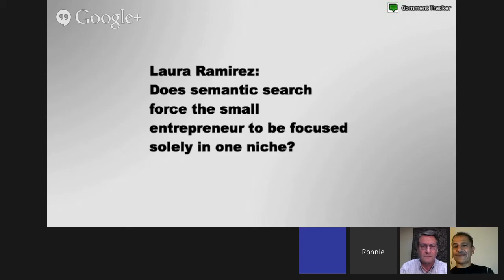MBA Marketing Strategies - David Amerland - AS BROADCAST LIVE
MBA Marketing Strategies - David Amerland